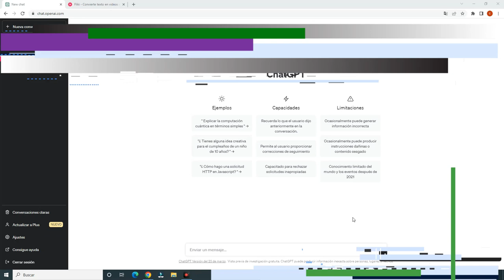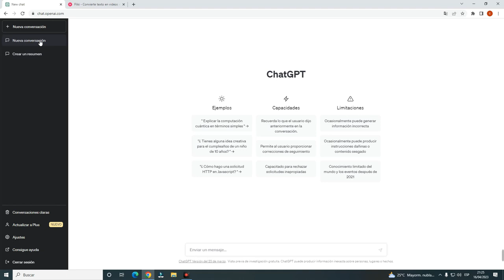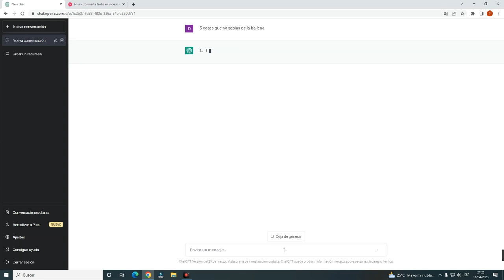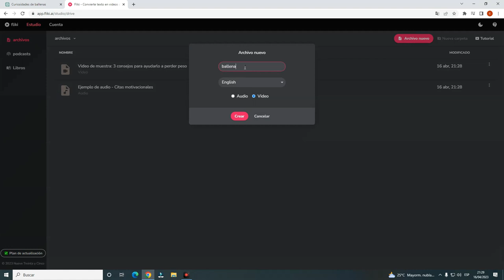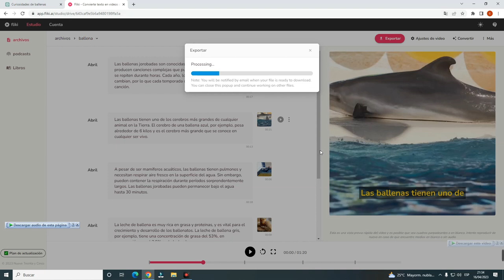¡Aprenda a crear un video con IA en menos de 5 minutos!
Hola a todos , hoy les enseño como puedes crear cualquier tipo de video con la ayuda de la Inteligencia Artificial.

Sus cribete!!!